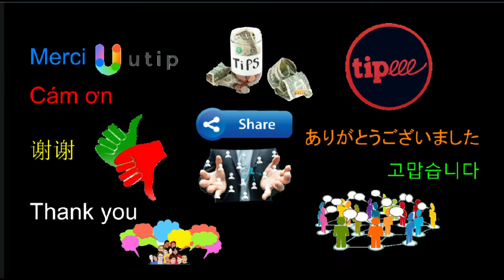Tôi cảm thấy dễ chịu hơn nhiều